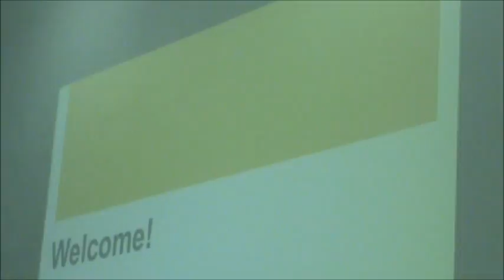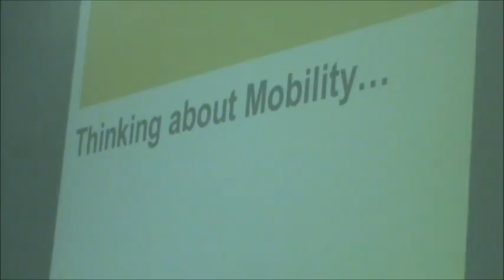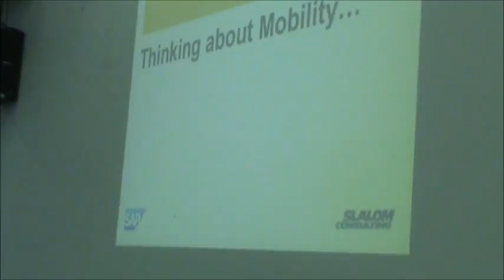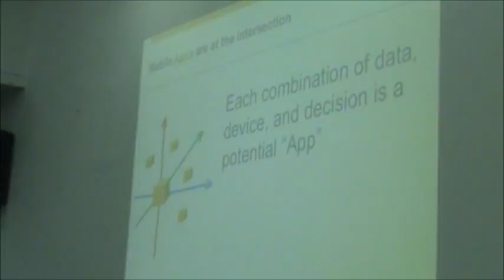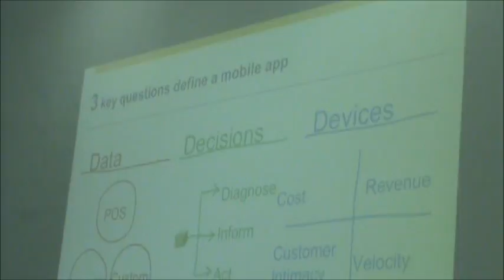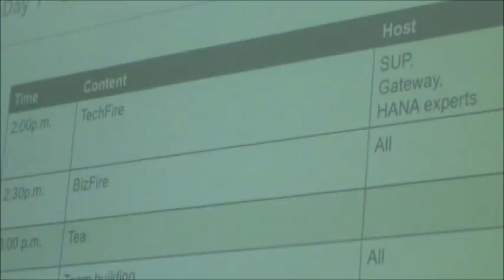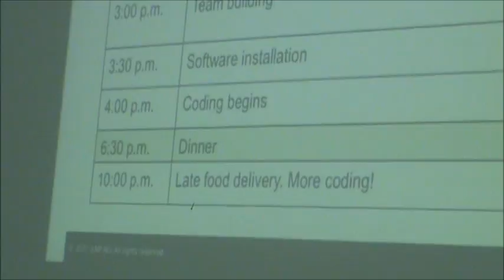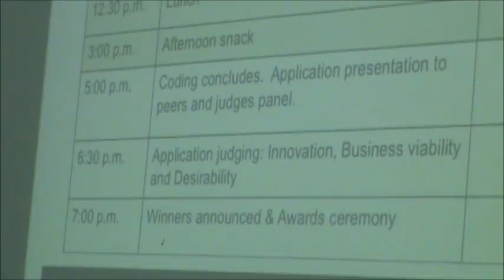Anne Hardy introduces Mobility Innojam Bangalore.wmv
Anne Hardy VP SAP Technology Strategy launches the SAP 2011 Innojam in Bangalore, India around the theme of mobility